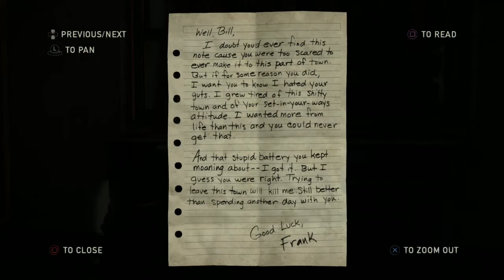Sudah ketemu mobilnya. Tapi endingnya jalan lagi - The last of us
Hallo guys jumpa lagi bersama saya rojas di channel RC GAME, kali ini saya bermain game the last of us. Di video kali ini joel, elie dan billy masih mencari mobil, dan mobil itu di rumah temannya billy, rumah temennya billy deket kampus. di kampus itu banyak ZOMBIEnya cuk, dan zombie yang lebih besar muncul di lapangan basket, setelah mengalahkan zombie besar itu lalu mereka menemukan temannya billy yang mati karena bunuh diri, tetapi mobil yang di butuhkan joel ternyata ada di garasi, mobilnya mogok men dan mereka harus mendorong dan di serang zombie cuk, setelah mobilnya bisa berjalan billy tidak pingin ikut bersama joel dan elie. Akhirnya mereka berdua melanjutkan perjalanan, dan di tengah perjalanan ada orang minta tolong karena terluka, tapi joel tahu kalau orang itu berpura pura
dan ingin mengambil elie dari joel,  penasaran seperti apa kisahnya.
Terima kasih